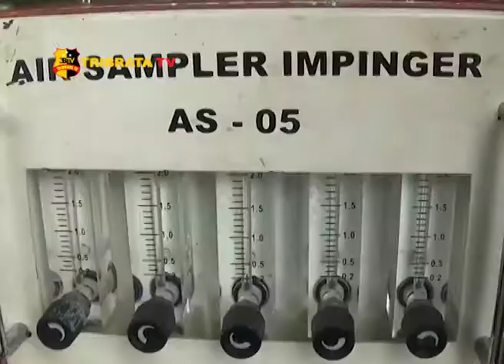9 WARGA KARAWANG KERACUNAN LIMBAH BERBAHAYA